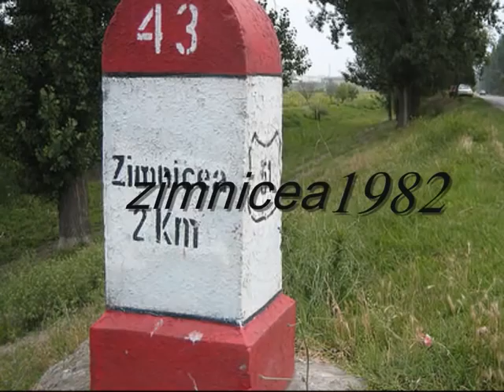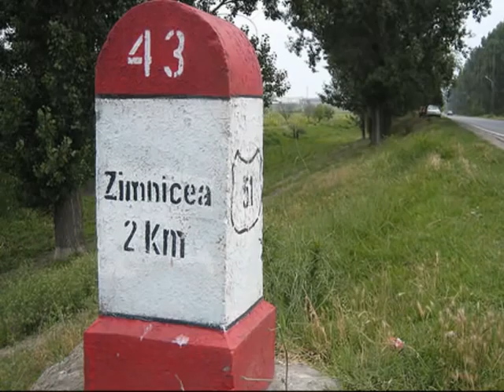Cosel Basaru (Cotela) voce , Floricel Carastan orga , Lucian Ilie vioara, Basaru Florea orga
Cosel Basaru (Cotela) voce , Floricel Carastan orga , Lucian Ilie vioara, Basaru Florea orga. Zimnicea